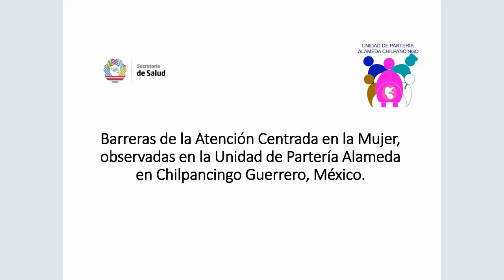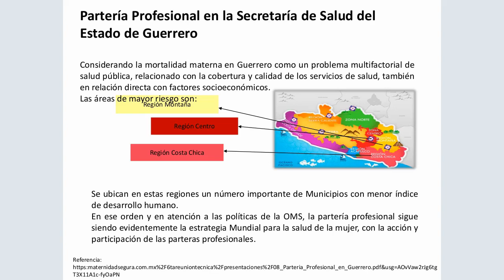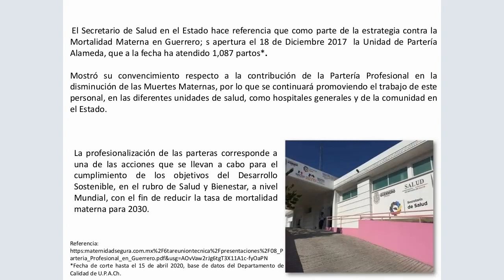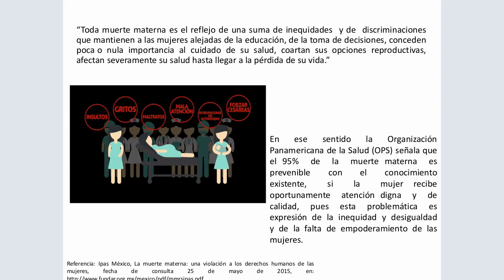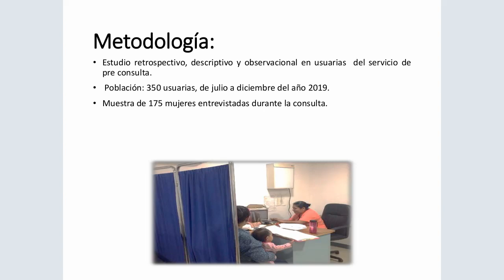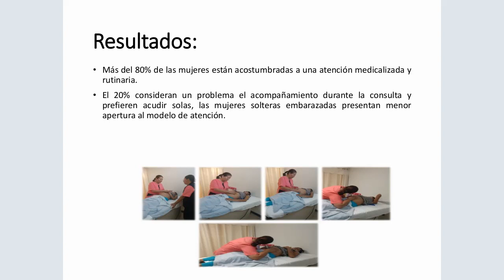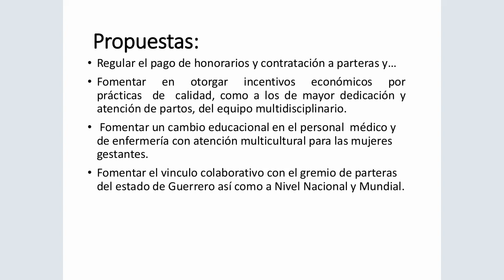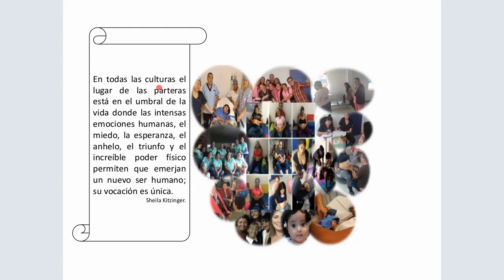22 Merilin Villagómez Chico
VIDM 2020 :: Barreras en la atención centrada en la mujer gestante en la Unidad de ParterÃ­a en Chilpancingo Guerrero; México (Spanish)

Facilitators: Kelly Raquel Justiniano and  Monica Salazar del Río

Fondo: La unidad de Parterí­a Alameda es un espacio para la atención de la mujer de bajo riesgo de manera segura respetuosa e intercultural.
Objetivo: Mostrar las barreras que no permiten la atención centrada de las usuarias que acuden a la unidad de parterí­a Alameda.
Metodología: Estudio retrospectivo, descriptivo y observacional de mujeres en el servicio de pre consulta Población: 350 usuarias de julio a diciembre de 2019, muestra de 132 mujeres entrevistadas durante la consulta.
Resultados: Más del 80% de las mujeres están acostumbradas a una atención medicalizadas y rutinaria, 30% consideran un problema el acompañamiento durante la consulta y prefieren acudir solas, las mujeres solteras embarazadas presentan menor apertura al modelo de atención.
Conclusiones: La cultura de la atención centrada aun es un reto, es necesario continuar la difusión, atención y cuidado a las mujeres para generar una cultura del autocuidado en la mujer y su familia.

English. Background: The Alameda Midwifery unit is a place to care for low-risk women in a safe, respectful and intercultural way.
Objective: To show the barriers that do not allow women-centered care for users who go to the Alameda midwifery unit.
Methodology: Retrospective, descriptive and observational study of women in the pre-consultation service
Population: 350 users from July to December 2019, sample of 132 women interviewed during the consultation.
Results: More than 80% of women are accustomed to a medicalized and routine care, 30% consider having a support person as negativa and prefer to assist  alone, pregnant single women have less openness to the model of care .
Conclusions: The women centered care perspective is still a challenge, it is necessary to continue the dissemination of this model of care, and to raise awareness of self-care in women and their families.